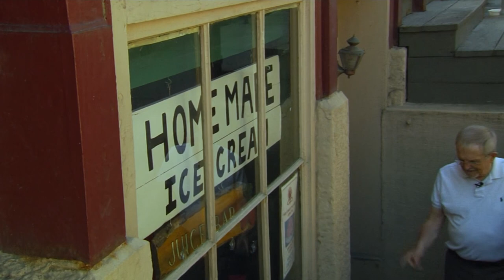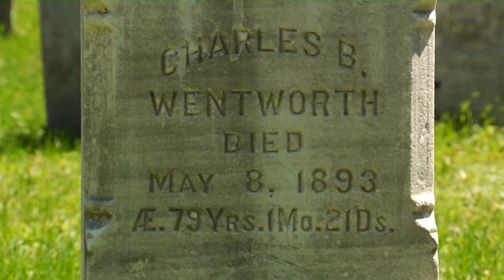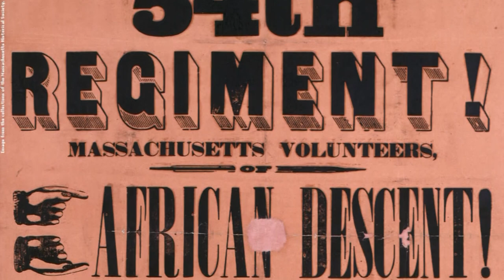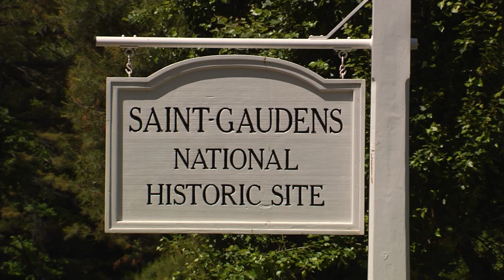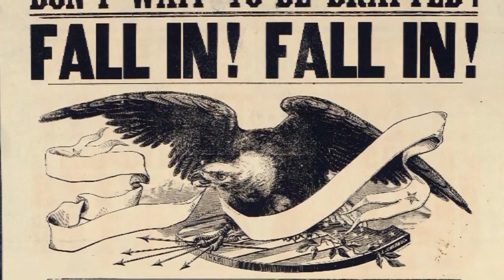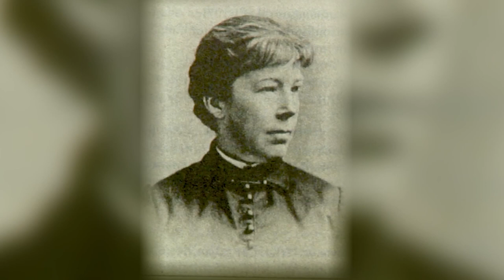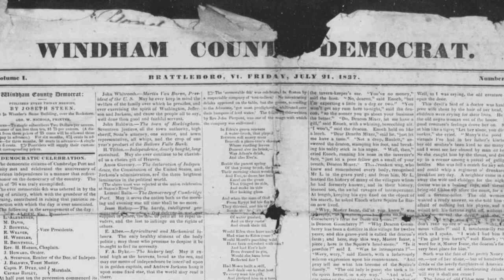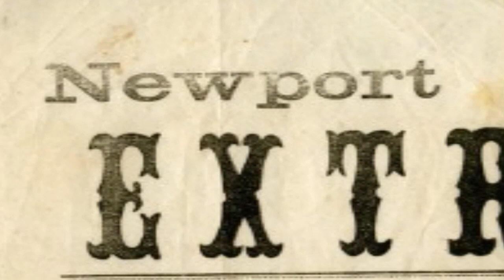05/29/23 Memorial Day on 'Across The Fence'